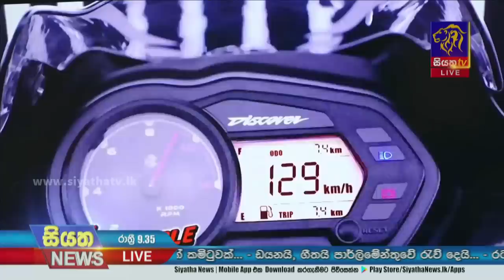Siyatha News | 09.35 PM | 06 - 06 - 2023